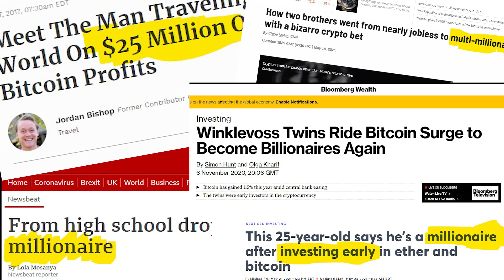How crypto can help longevity research (VitaDAO)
Over the past few months I’ve been hearing more and more about cryptocurrencies. I originally heard of bitcoin 2 years ago but it wasn’t until last year that I tried to understand it and what the hype was about. And well, it turns out there isn’t just something called bitcoin, but there’s something called Ethereum and altcoins and yeah I pretty much fell down a rabbit hole. And the more I learnt about it, the more I realised it was less about some “get rich quick scheme” but to me, it was more about the underpinning technology and its applications.

But, at the same time i can't ignore the fact that some people have made a lot of money from it - however many want to do something impactful with their wealth. For example, you may have heard of the creator behind the Ethereum blockchain and youngest known crypto billionaire, Vitalik Buterin, who donated, at least at the time ~$1B to the India Covid Relief Fund, and who has also donated millions to other charities including the Methuselah Foundation, a non-profit medical charity focused on extending the healthy human lifespan. But he is just one example of many.

So, whilst I have a somewhat beginners understanding of blockchain and decentralised technologies, that isn’t only what I am going to talk about in this video because there are much more knowledgeable people than me who can explain that in much more detail. Instead, I thought it would be cooler to see how the use of this technology could be applied to academic research, how it can aid with funding for research projects and how everyone could be involved, whether you are a researcher yourself, a longevity enthusiast, a crypto enthusiast, or all three.

TIMESTAMPS - How crypto can help longevity research (VitaDAO);
Intro - 00:00
Funding in academia - 01:55
Blockchain & decentralised technologies - 04:30
VitaDAO and decentralized autonomous organizations - 06:20
Thoughts and how to get involved - 09:00

USEFUL REFERENCES;
Where is current research on Blockchain technology? - A systematic review